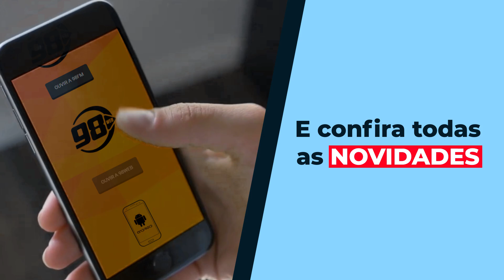Já visitou nosso site hoje?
Acesse para ver fotos, ler notícias, ouvir a rádio, participar de promoções e muito mais!

(Vídeo: DarkSide Produtora)